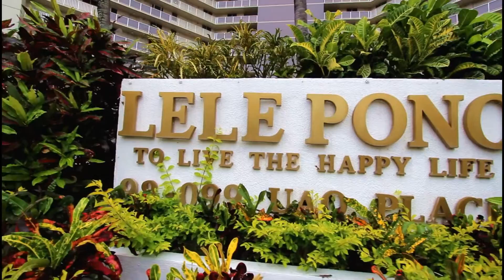98 099 Uao Pl #2306 Aiea